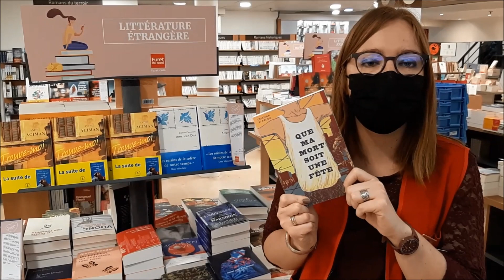Les Coups de Coeur Furet du Nord - Manon présente "Que ma mort soit une fête"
C'est le mois des coups de coeur dans les magasins Furet du Nord.
Aujourd'hui, Manon, libraire, vous partage son coup de coeur pour "Que ma mort soit une fête" de Cristian Alarcón (Marchialy)